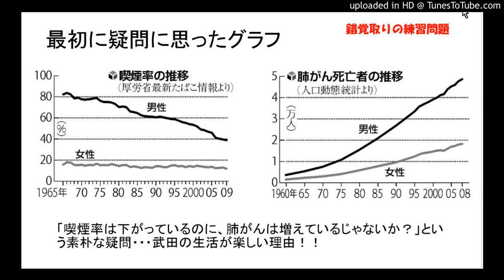錯覚取りの練習－１ 喫煙率と肺がん